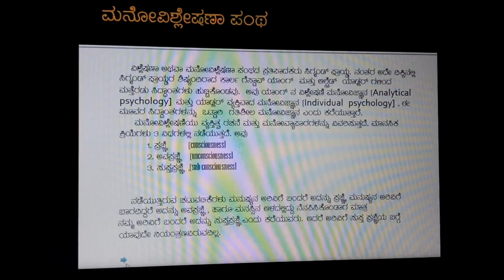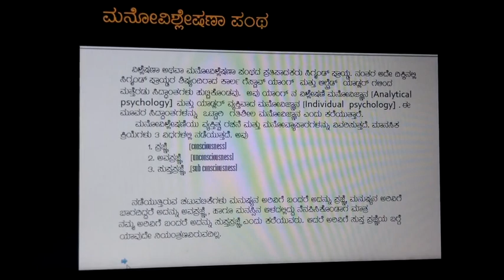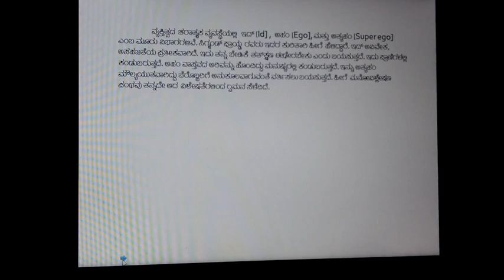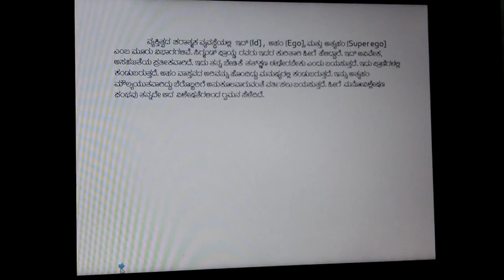ಮನೋವಿಜ್ಞಾನ ಭಾಗ 6 ಮನೋವಿಜ್ಞಾನದ ಪಂಥಗಳು